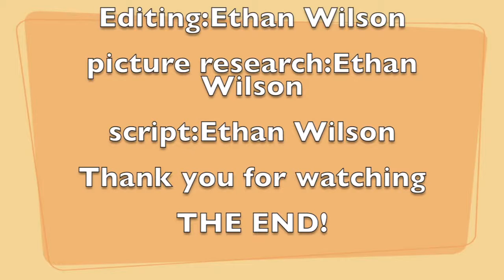olympic project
A project about the Ancient and Modern Olympics